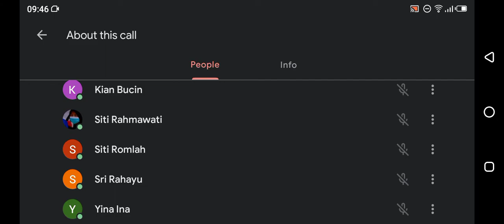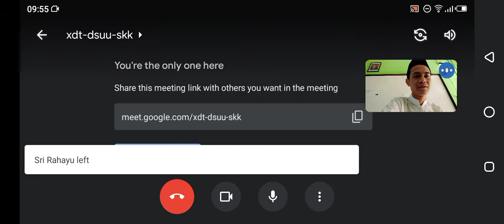Sanlat Online Kelas 4C SDN Rancamaya 2 Kota Bogor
Sanlat Online Kelas 4C SDN Rancamaya 2 Kota Bogor Hari Ke 4 2021 M / 1442 H